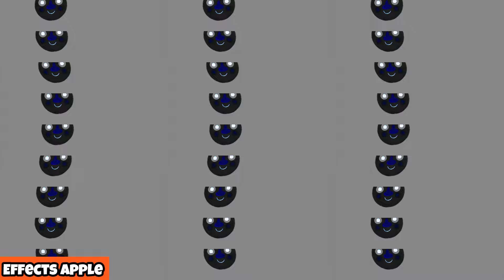Noodle and Palls logo Effects (Sponsored by Preview 2 Effects)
It takes about 3 hours to create these videos so that my viewers can feel the difference between the original video and the video I created. The audio and video sources in this video were created in such a way that the viewer hears and sees the new UNIQUE content.